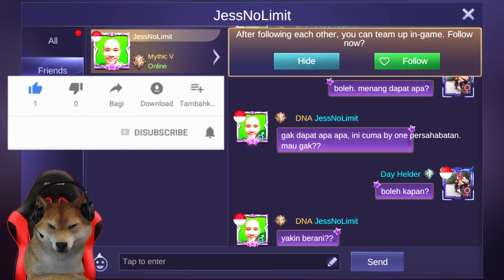KITA TERIMA TANTANGAN JESS NO LIMIT 1 VS 1 !! GUE AKUI JESS MEMANG JAGO BANGETTT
Setelah tadi saya cek, ternyata jess no limit yang ada di video ini adalah jess no limit yang palsu bukan asli.
Yappp ini mungkin orang iseng ngaku ngaku jadi jess no limit